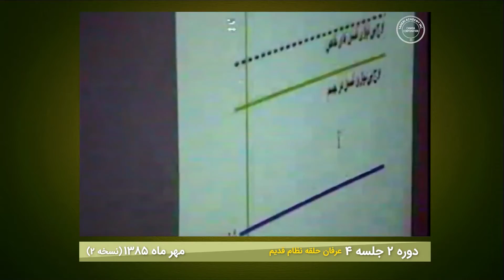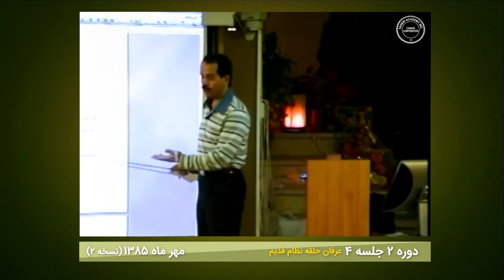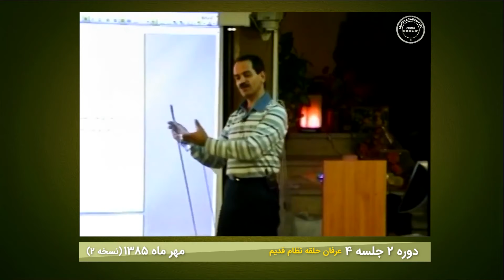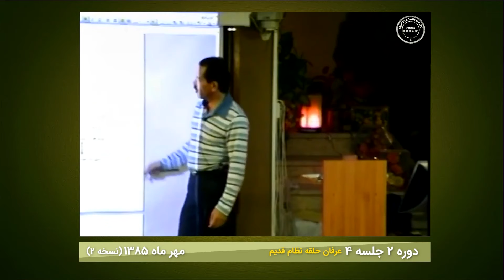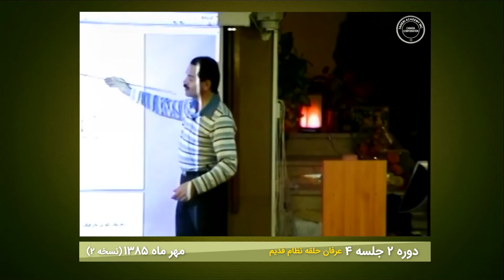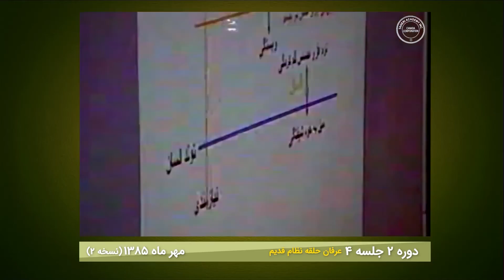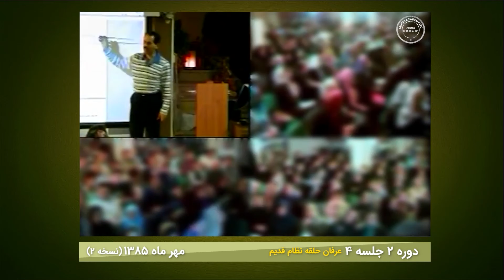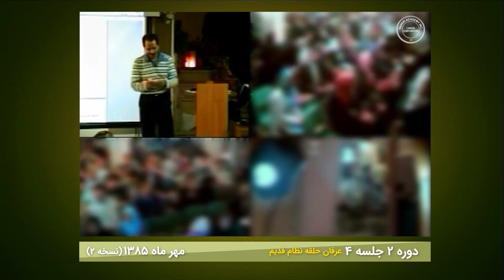دوره دو عرفان کیهانی حلقه (نظام قدیم) - جلسه چهار - نسخه ۲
دوره دو نظام قدیم عرفان حلقه (جلسه چهار) - آکادمی طاهری - از سری دروس ارائه شده در دهه هشتاد خورشیدی توسط محمدعلی طاهری

سایت آکادمی طاهری بین المللی
نظام قدیم و نظام جدید

🔽سوپراپلیکیشن عرفان حلقه
دسترسی به منابع اصلی عرفان حلقه